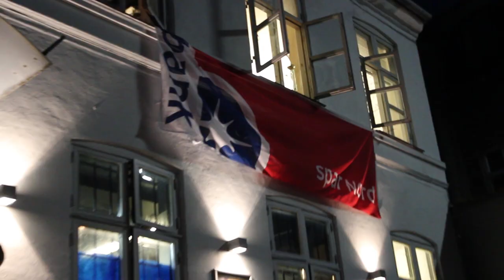TEASER - RAV I DEN PART 3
Video af: Mathias Wandel

Crazy Daisy - Næstved
SparNord Bank - Næstved

All songs are used with permissions from the owners